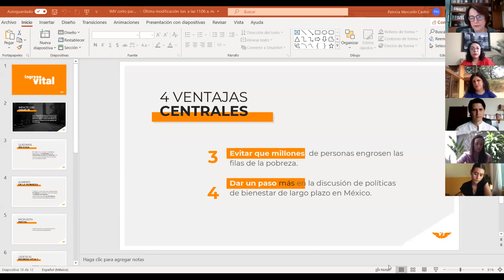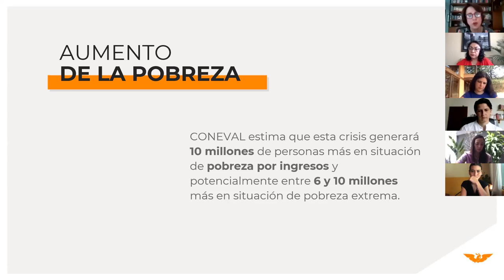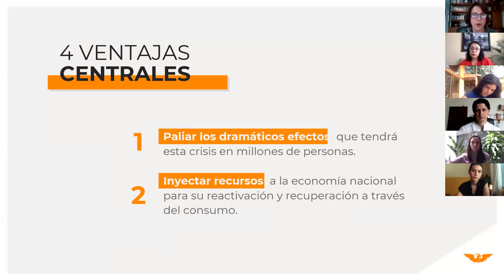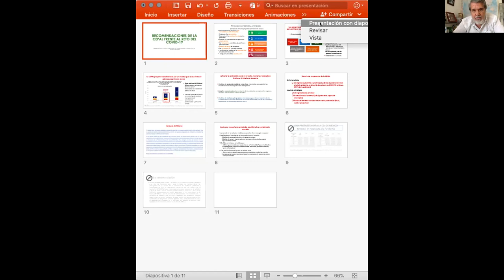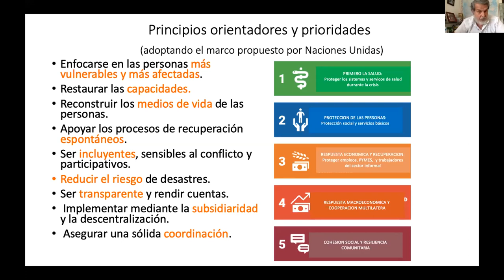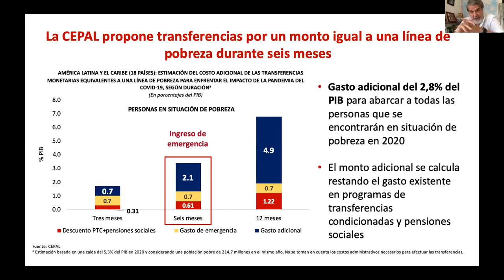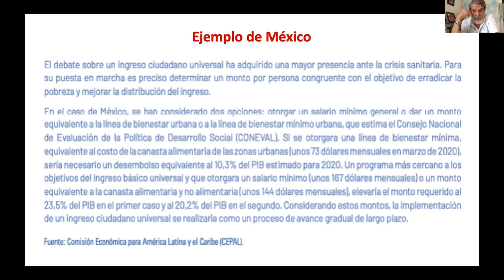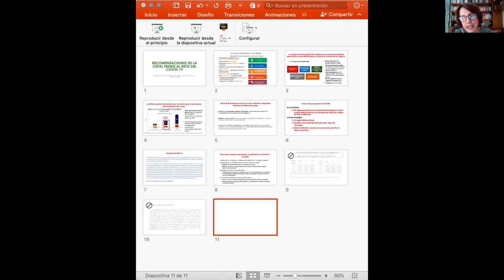Segundo conversatorio IngresoVital - Movimiento Ciudadano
En estos tiempos de crisis, un IngresoVital ayudaría a miles de familias que han perdido sus ingresos a salir adelante.

Escucha el segundo conversatorio con Patricia Mercado y la sociedad civil para enriquecer la propuesta.